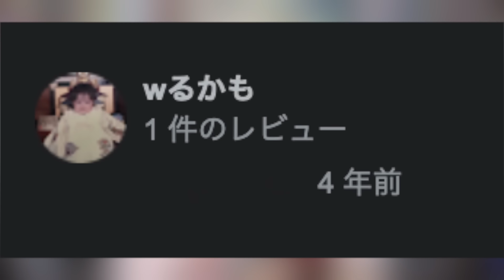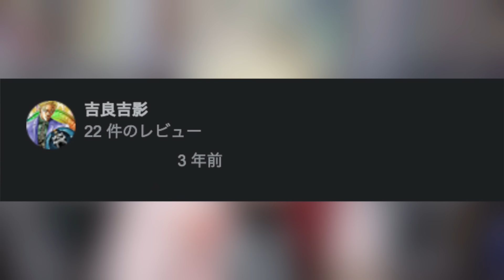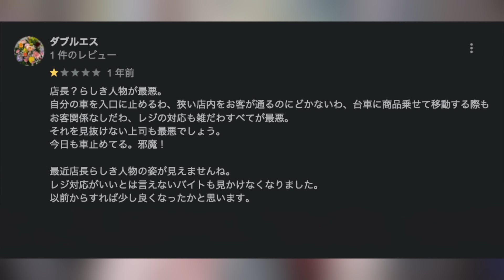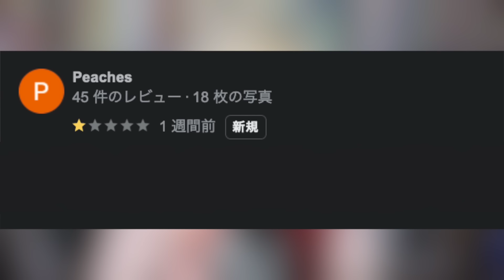過去に働いてたコンビニのGoogleレビューが酷過ぎるwww